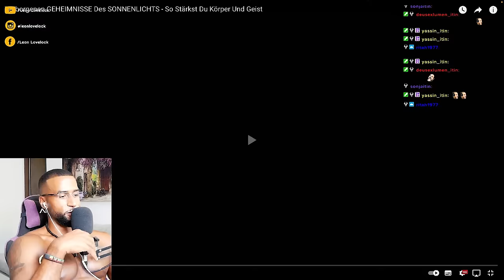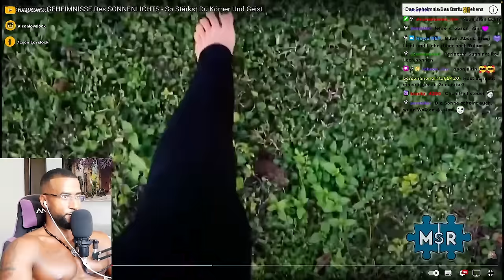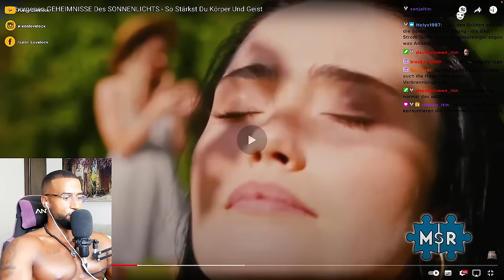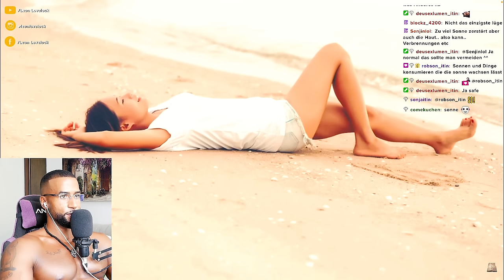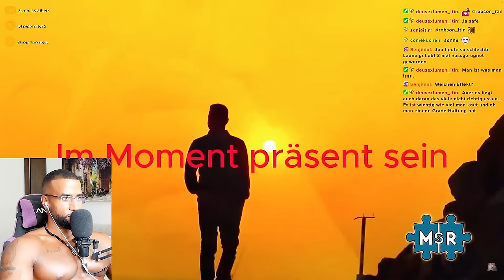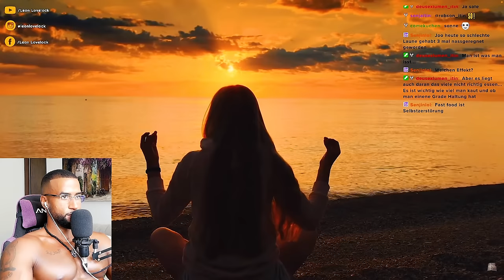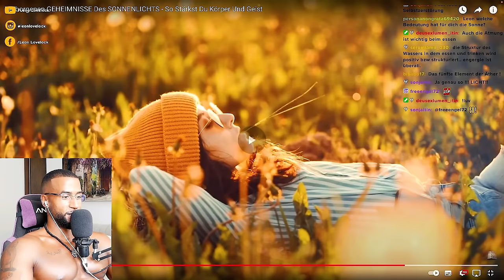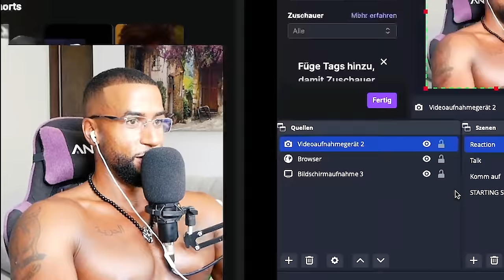DAS VERBORGENE GEHEIMNIS DER SONNE ! 😱 [DOKU] REACTION - Leon Lovelock